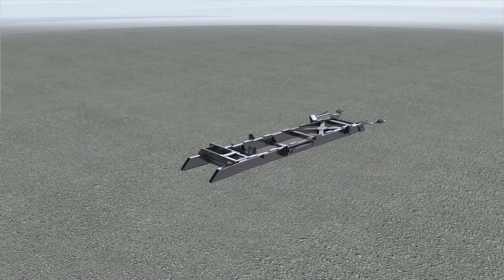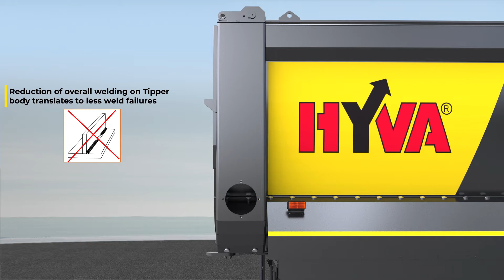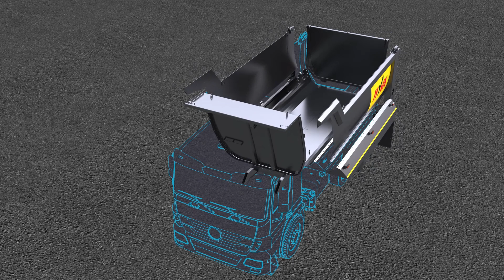Bolted Tipper made by Hyva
Bolted tipper made by hyva. It is patent body and no one can manufacture this type of bodies in India. It is available in two designs- Normal Box body and Rock body.